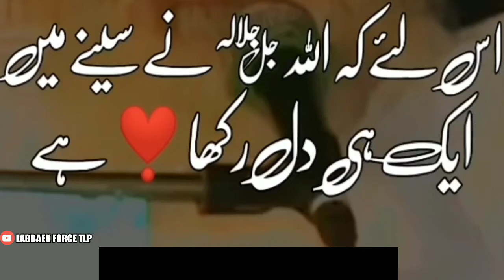Allama khadim Hussain rizvi WhatsApp status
labaiyk yarasollaa saw
inst
memood-ur-rehman